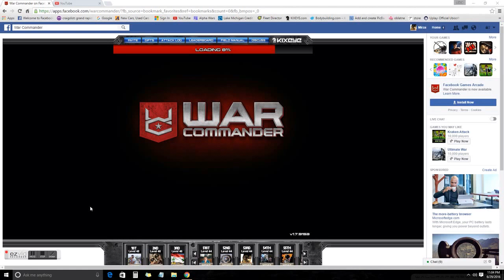Copy of BUG STILL ON IN MY BASE + KILLING LOW LEVELS